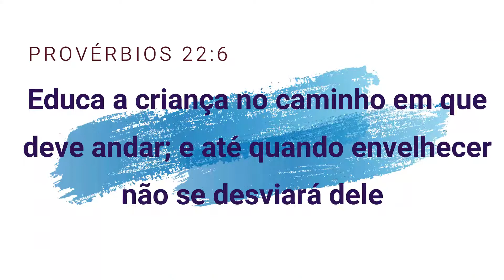SALMOS 56:3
Memorização do versículo de Salmos 56:3 pelas crianças que acompanham a Classe Bíblica para as crianças todas as quintas-feiras às 20h00.